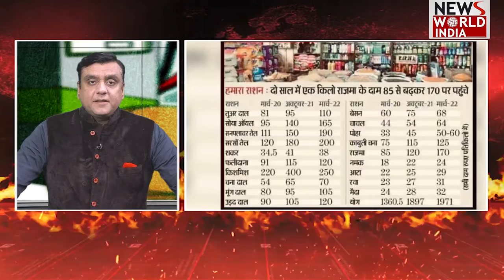Fuel,LPG Price-Hike: सरकार क्या anti-poor है?अखिरकार क्यों बढ़े पेट्रोल के दाम देखिए पूरा विश्लेषण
PetrolDieselPriceHike Rs949.50 Parliament Budget Session: राज्यसभा में महंगाई के मुद्दे पर विपक्ष ने जोरदार हंगामा किया. जिसे देखते हुए राज्यसभा दोपहर 2 बजे तक के लिए स्थगित कर दिया गया है. दरअसल लोगों को आज महंगाई का डबल झटका लगा है. देश में पेट्रोल-डीजल के साथ घरेलू एलपीजी सिलेंडर भी महंगा हो गया है. सरकारी ऑयल मार्केटिंग कंपनी इंडियन ऑयल कॉरपोरेशन ने आज एलपीजी के दाम में बड़ी बढ़ोतरी करते हुए इसे 50 रुपये महंगा कर दिया है. इससे जनता की रसोई का बजट और बढ़ जाएगा और लोगों की जेब पर बड़ा असर आएगा. जबकि पेट्रोल और डीजल में 80 पैसे प्रति लीटर का इजाफा किया गया है. अब से कीमतों में रोजाना बढ़ोतरी की भी आशंका है. वहीं दूसरी तरफ राज्यसभा में बढ़ती महंगाई को लेकर विपक्षी पार्टियां जमकर हंगामा कर रहे हैं जिसे देखते हुए राज्यसभा दोपहर 2 बजे तक के लिए स्थगित कर दिया गया है.